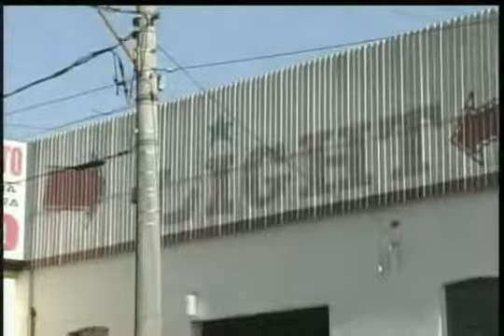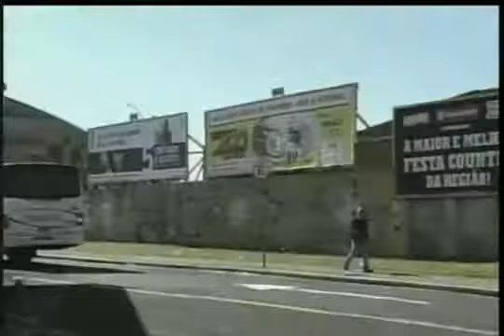FERNANDO MARQUES - ABRIL TEXTIL - PONTE MARIA BENTA - REPRESA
Produzido pela Rio Preto em Foco Filmes, com a direção de Fernando Marques